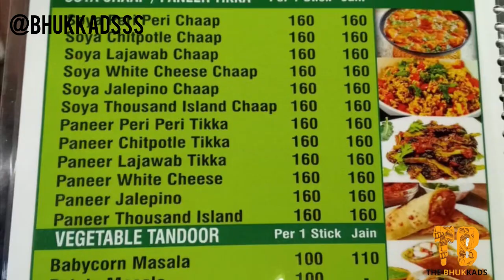Healthy bites at Kandivali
Hello guys welcome to my YouTube channel @BHUKKADSSS I have made this Channel to show you all where all I visit and what all I eat today I have visited healthy bites and tried varieties of chaaps